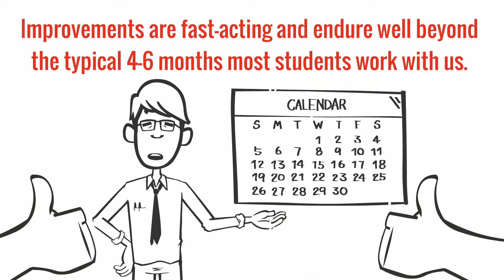Intro to Gemm Learning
Introduction to Gemm Learning